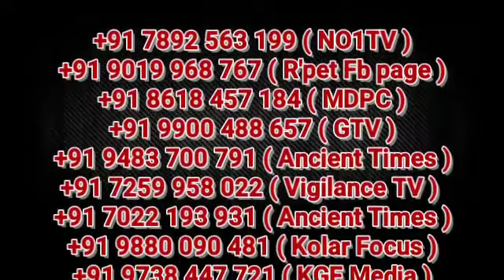NO1TV | PROVISIONS DISTRIBUTION BY EX MC NIZAM, EX BJP PRESIDENT VENKTESH & SWARNANAGAR YOUTHS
KOLAR DISTRICT ONE AND ONLY TRUE & TRANSPARENT ONLINR CHANNEL.